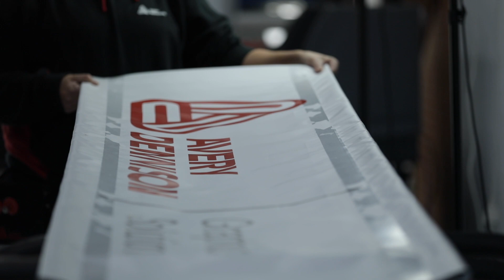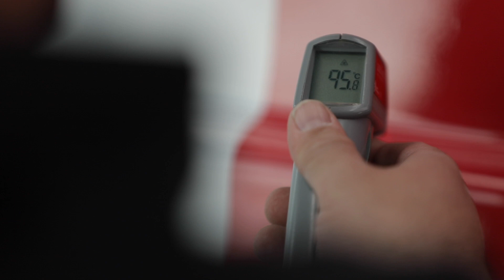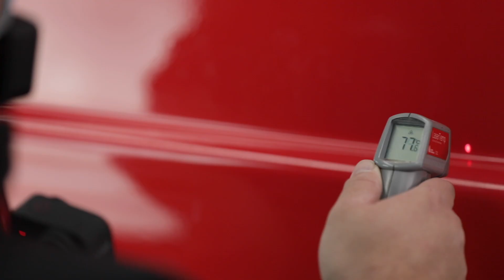Español- AD Wrap Center Ep 7 | Application Techniques for Corrugation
En el Episodio 7, Mark Richardson, nuestro formador especializado del Reino Unido, le enseñará a dominar la técnica de aplicación sobre ondulaciones.